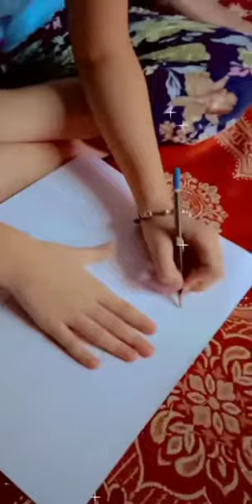Painting competition GMS Kangniwal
Video from PSEB